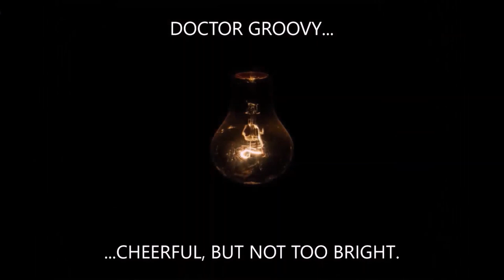Beginner Slide Blues Guitar In Standard Tuning By Scott Grove